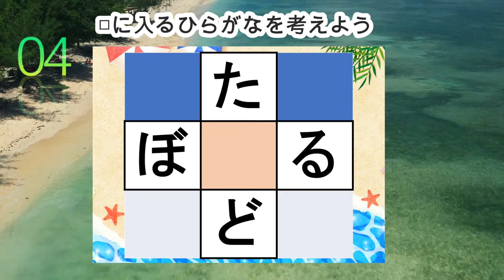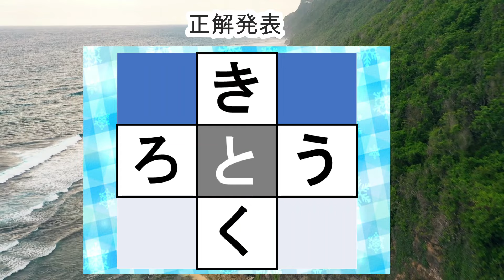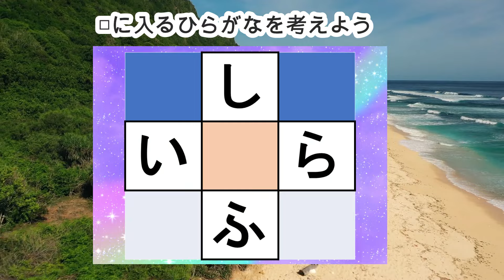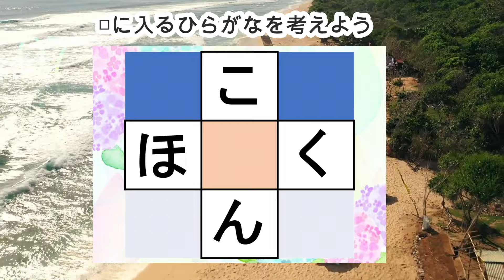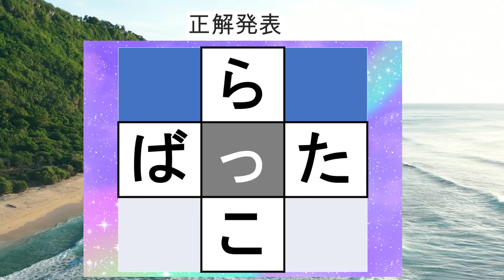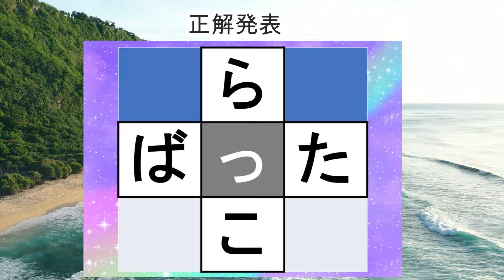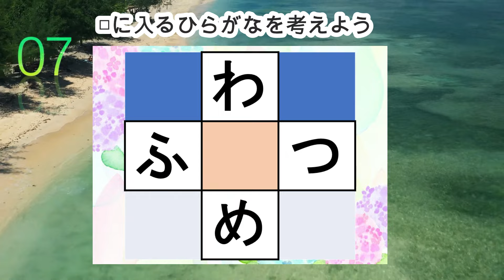脳トレ【夜の穴埋め脳トレ】楽しい脳活ゲーム！真ん中のマスに入るひらがなを考えるパズルゲーム。もの忘れ対策！脳に刺激を与えるマス埋め脳トレ10問